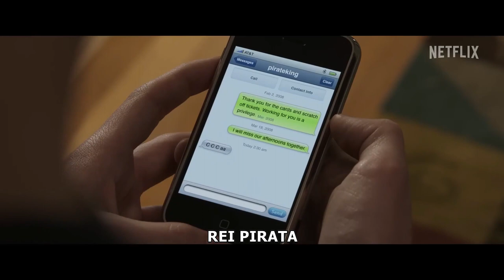O Telefone do Sr. Harrigan 2022 Trailer Oficial Dublado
O Telefone do Sr. Harrigan 2022 – Netflix
Trailer oficial dublado em português Br.
Direção: John Lee Hancock.
Artistas: Kirby Howell-Baptiste, Donald Sutherland, Jaeden Martell e Joe Tippett.

Sinopse: Quando o Sr. Harrigan morre, o adolescente que fez amizade e fez biscates para ele, coloca seu telefone inteligente no bolso antes do enterro e quando o jovem solitário deixa uma mensagem para seu amigo morto, ele fica chocado ao receber uma mensagem de retorno.